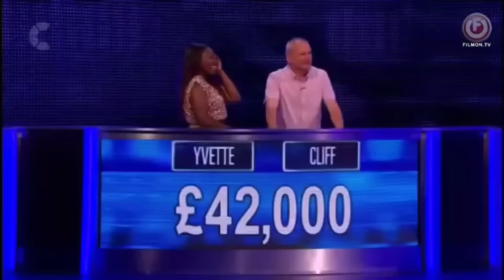The Chase UK Statistics: All Chasers’ Worst Final Chase Accuracies (OUTDATED)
These are the chasers’ worst final chase accuracies.

Shaun Wallace: 48%
Anne Hegerty: 57%
Paul Sinha: 61%
Jenny Ryan: 64% (x2)
Darragh Ennis: 64%

Due to the previous video getting blocked, I couldn’t include Mark’s worst final in his video, but the link to that final is at the top of the description 🔝

0:00 Shaun Wallace: 48%
5:28 Anne Hegerty: 57%
10:24 Paul Sinha: 61%
15:32 Jenny Ryan: 64% (first one)
20:17 Jenny Ryan: 64% (second one)
25:46 Darragh Ennis: 64%